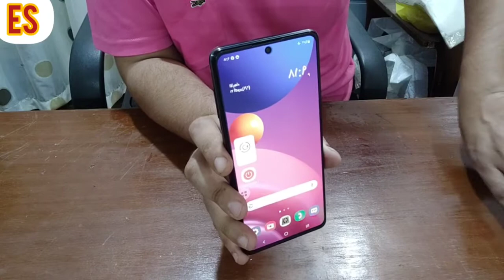تجربتي مع موبيل سامسونجM51 تستحق تشتريه ولا تشتري موبيل غيره (سلسله التكنولوجيا )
سامسونج جالاكسي M51. يأتي الموبايل بمعالج Qualcomm Snapdragon 730G - 8nm وشاشة بحجم 6.7 بوصة وبدقة 2340*1080. يعمل Galaxy M51 بنظام تشغيل Android 10.0 - One UI 2.1. أما عن الكاميرا فيأتي Galaxy M51 بكاميرا بدقة 64 ميجابيكسل و الكاميرا الأمامية بدقة 32 ميجا بيكسل.
وذاكره داخليه128جيجا ورمات 8جيجا
تستحق تشتريه بجداره ولا تشتري موبيل غيره